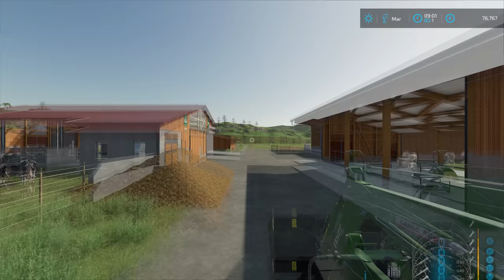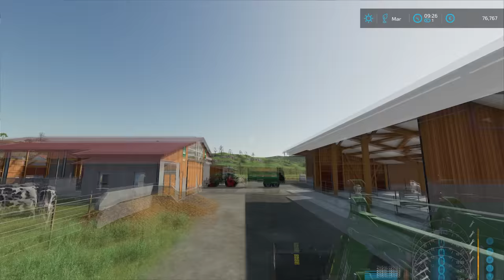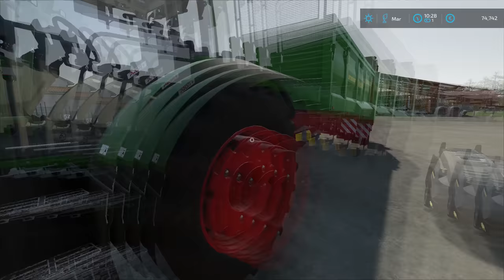We flipped full MANURE SPREADER | Animals on Haut-Beyleron | Farming Simulator 22 | Episode 45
Today we are in Haut-Beyleron and we have a couple of jobs to do. The first job was to spread manure on the fields we previously mulched. For that job, we decided to use Fendt 820 Vario TMS with front loader and bucket to load the manure and Fendt 720 Vario with Brantner TA 12050 Power Spread + to spread manure. We jumped into Fendt 820 Vario TMS and we switched the pallet forks for the bucket and parked it next to the manure storage. Then we jumped into Fendt 720 Vario and we attached Brantner TA 12050 Power Spread + manure spreader on the back and also parked it next to the manure storage. After that was done we jumped back into Fendt 820 Vario TMS and we started loading manure into the manure spreader. It took us three and a half buckets of manure to load the manure spreader. When we got it loaded we parked the Fendt 820 Vario TMS and we jumped into Fendt 720 Vario and headed to the first field. After we got there we set up the GPS and then we unfolded the manure spreader and started spreading manure onto the field. We spread manure up and down and then we did headland. It took us two loads of manure to cover the first field and then we loaded the manure spreader again and started spreading manure onto the second field. We did everything the same on the second field as we did on the first field. Halfway through the field, when we were heading to the field with a full load of manure our tire exploded and the trailer flipped on the side. All the manure from the trailer got dumped on the road and the hitch got and hydraulic lines got broken. We inspected the situation and then we moved Fendt 720 Vario out of the way. Then we jumped into Fendt 820 TMS Vario and we moved the manure into the field and then we flipped the manure spreader back onto the wheels. After that was done we somehow attached the manure spreader to the Fendt 720 Vario and then we went and washed it. When that was done we parked the manure spreader in the workshop and then we headed to the local BGA to borrow the new one. We got to the BGA and then we talked with the manager and they let us use their Strautmann VS 2005. We attached the manure spreader to the Fendt 720 Vario and we headed back to the farm. After we got back we loaded the spilled manure and then leftover manure from the manure storage and then we counted spreading the manure on other fields. When the second field was done we run out of manure so we headed to the BGA where we bought one load of manure for 2.000 euros. With that load, we managed to finish spreading manure on all three fields and then we washed the tractor and manure spreader. Then we retrun the spreader back to the BGA and we returned back to the farm and parked the tractor. After that was done we washed and parked Fendt 820 Vario TMS. The last job for today was to cultivate all the fields and for that job, we used Fendt 936 Vario and Kockerling Flatline 600 that we leased. It took us some time to cultivate all fields.

🖥️PC Specifications:
Processor: AMD Ryzen 9 3900X AM4
Motherboard: GIGABYTE MB B450 AORUS ELITE
Graphics Card: Gigabyte RTX 2070 SUPER 8GB
RAM: 2x8GB 3200 MHz DDR4 Patriot VIPER
Power Supply: Thermaltake RGB 650W
SSD-1: Samsung 970 EVO NVMe M.2 1TB
SSD-2: Intel 660P M2 NVME 3 500 GB
HDD: WDC WD10EZEX 1TB

Songs:
0:11 - 3:32 Celebration - Lvly
3:33 - 6:29 Fire - Mindme
6:30 - 9:16 Trip - Siine
9:17 - 12:50 Arms of Gold - Tape Machines
12:51 - 16:21 Out Into Space - Vicki Vox
16:22 - 19:18 Get Me out of Here - Mindme
19:19 - 22:32 Sleep Deprived - Lvly